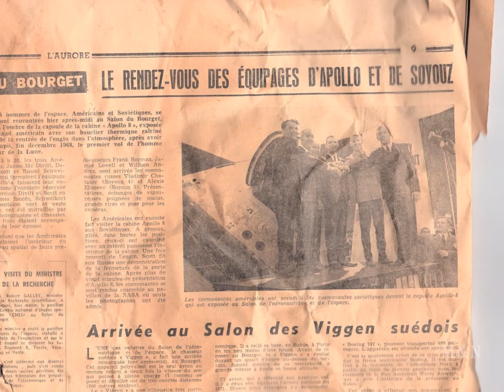Old News 02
Journal : L'AURORE page 9 1969

Au Bougert le rendez vous équipe Apollo et de Soyouz